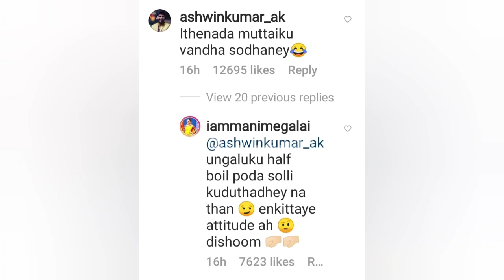Ashaangi Ashwin & Sivaangi Fun Interview in "Tick Talk with Sakthi" Part - 2